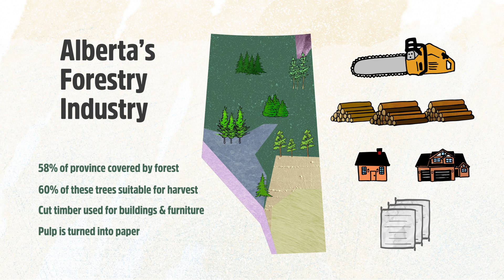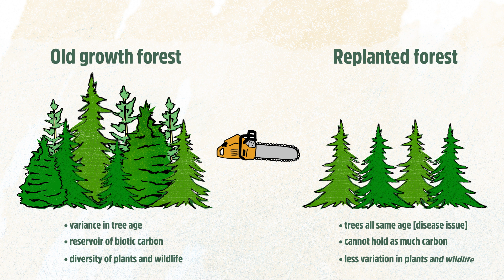Alberta Tomorrow: Forestry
What impact does the Forestry Industry have on Alberta's environment and economy?  Find out in this video: